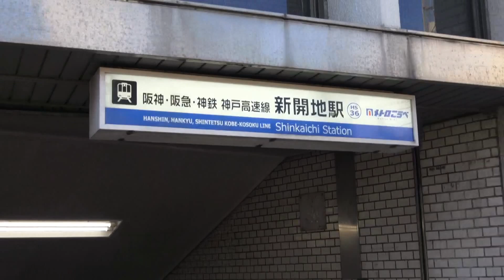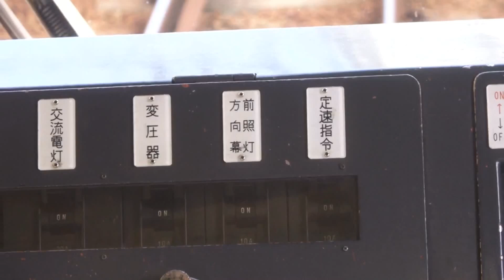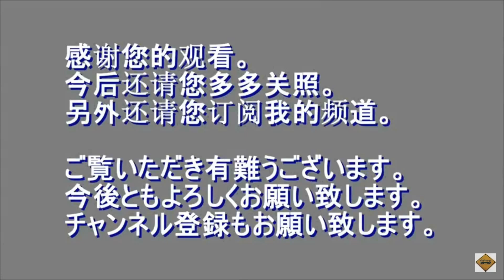神戸電鉄 新開地駅→鈴蘭台駅 2018年8月22日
恐縮です。神戸電鉄鈴蘭台車両基地を見に行くために新開地地上の入口から思うままに撮った動画です。ご視聴いただきありがとうございます。